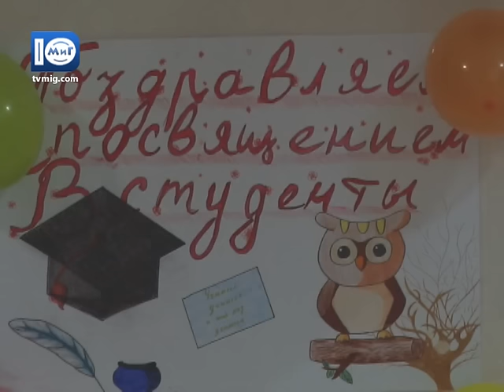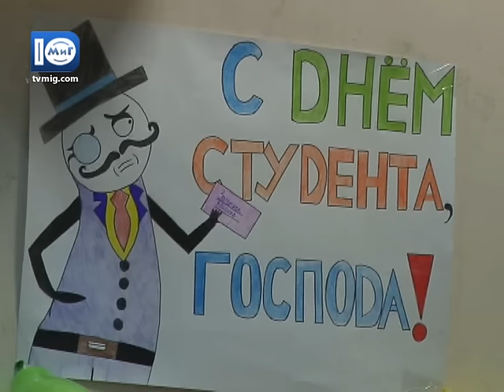У Авторській школі Миколи Гузика пройшла урочиста посвята учнів - Южненські новини - 5.12.2016